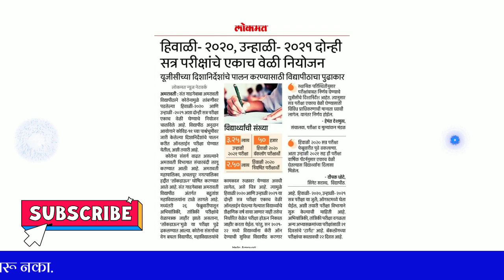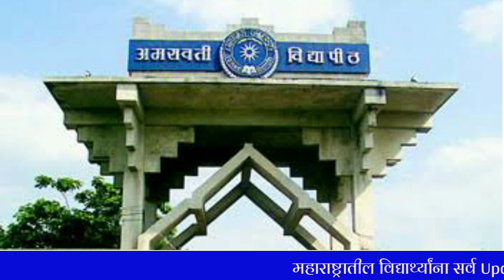Sgbau Exam Updates 📢 पेपरच्या नवीन पॅटर्न मुळे विद्यार्थ्यांचा ताण वाढणार 😭